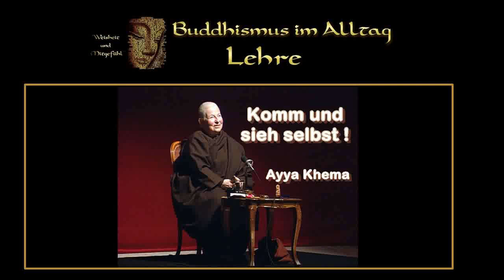Komm und sieh selbst! - Ayya Khema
Ayya Khema (1923–1997), Kind jüdischer Eltern, entfloh 1938 dem Nationalsozialismus. Nach Jahren der Ausbildung begann sie 1975 Meditation und die Lehre des Buddha in der Tradition des Theravada zu vermitteln. Sie war in weiten Teilen der Welt eine gesuchte Meditationslehrerin. Ihre Interpretation der Lehre Buddhas ist durch Erfahrung geprägt. Die Frage nach dem Sinn in einer zunehmend vergifteten und materialistischen Welt wird klar von ihr beantwortet. Es geht um Transzendenz, nicht um die Befriedigung unserer Begierden und Bedürfnisse; es geht um uneigennützige Liebe und Mitgefühl, um Überwindung von Egoismus. Ayya Khema lehrt den Weg des Buddha angepasst an unsere Zeit und unsere Lebensumstände - ein gangbarer Weg für jeden, der sich einem höheren Ideal widmen möchte.